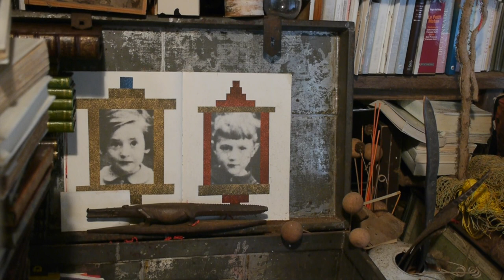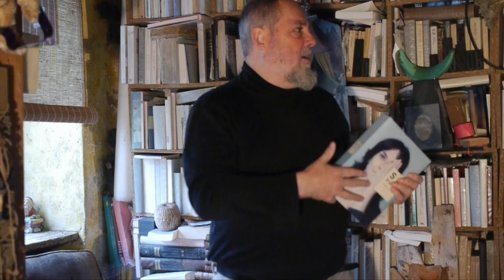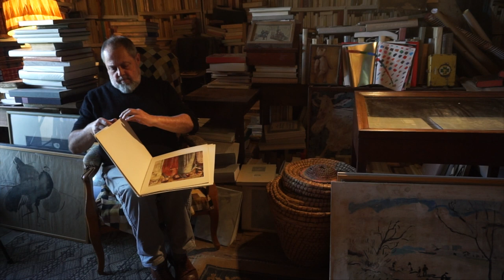Moi je suis un homme de livres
Visite de la maison d'un bibliophile près de Bécherel, ou Pierre Corbel conserve ses 30.000 ouvrages et ses milliers d'objets insolites